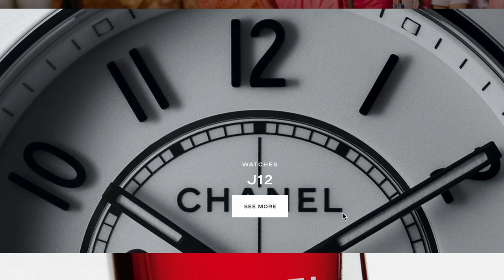HERMES VS CHANEL IF I CAN ONLY BUY ONE? | Hermes and Chanel in depth comparison, price, style etc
I'm sharing HERMES VS CHANEL IF I CAN ONLY BUY ONE? | Hermes and Chanel in depth comparison, price, style etc. You have my answer, which one would you choose?  Dream B25
Dream mini K
Iridescent CF
Unicorn mini

【Curated for you by Sasa】

Beige max mara on sale
My ludmilla on sale
My S max mara on sale
Beautiful mini
My mini
Chevre c18
My K25

Top ON SALE
VCA necklace
Love Bracelet
Cartier JUC
Lipstick (color 04)

【Frequently Asked Videos】

00:00 INTRO
00:19 Hermes Birkin VS Chanel Classic Flap
00:59 Price increase percentage
01:24 Quality
02:16 Hand/Machine made
02:51 Post-sale service/spa
03:29 Categories
04:06 History and iconic pieces
04:44 Style
05:22 The game
06:41 Price
07:42 Investment value
08:08 Final verdict

【My fav pre-love Chanel & Hermes 】

【About me】

【Frequently Asked Items】

Leather Conditioner for my designer bags
Jewelry helper tool I use
Clean Hermes Gold hardware
Shoulder Strap I use for my bags
My Constance slim shoulder strap (110cm)
Collagen powder
Favorite book
Stain remover I use
Fav Affordable Hermes RTW alternatives

--30-day Free Amazon Prime

--Best S Max mara deals